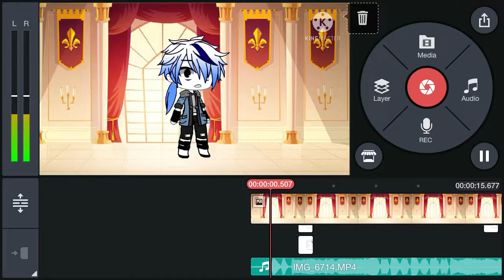Sneak peek lol